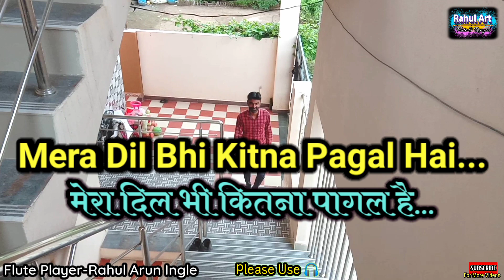Mera Dil Bhi Kitna Pagal Hai // On Flute by-Rahul Arun Ingle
Original Credit to Original Singers, Composer, Music Director, Lyricists.

Song- Mera Dil Bhi Kitna
Movie- Saajan
Lyrics- Sameer

Flute Player- Rahul Arun Ingle
Malkapur, Dist-Buldhana
Maharashtra.
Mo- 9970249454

For other song cover on flute by me, please click on below link.